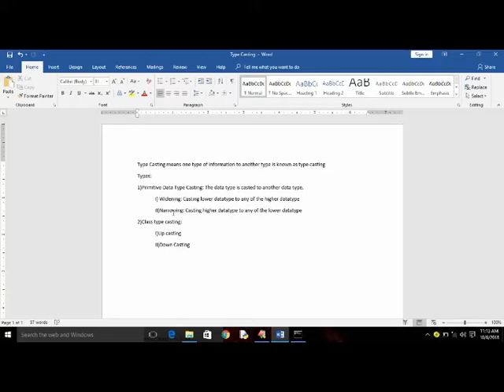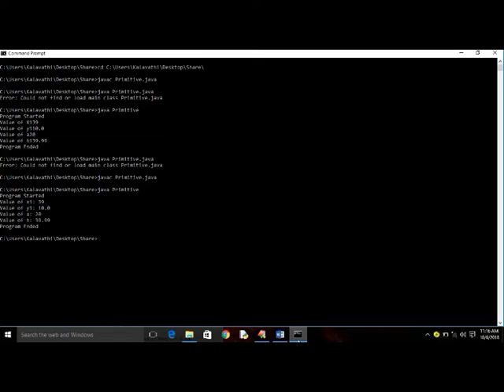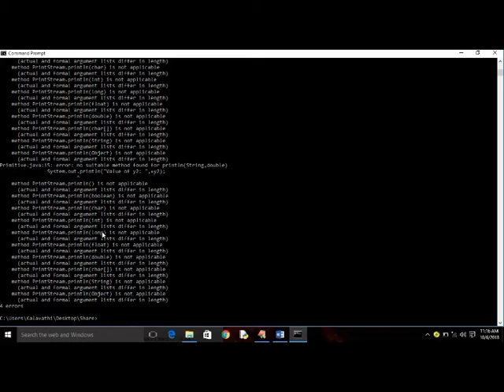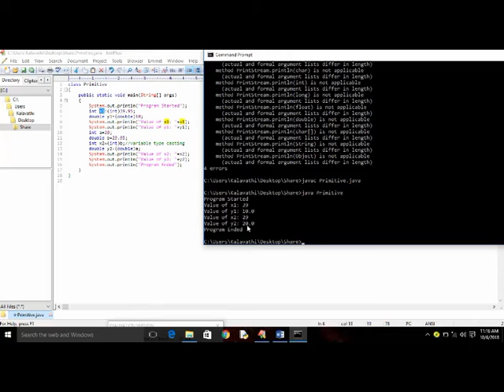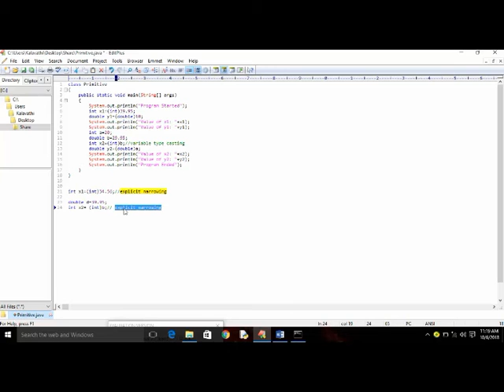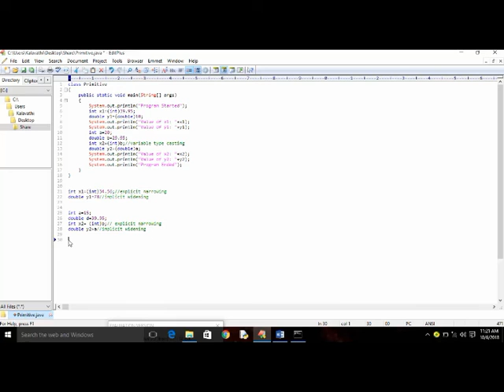Type Casting in Java